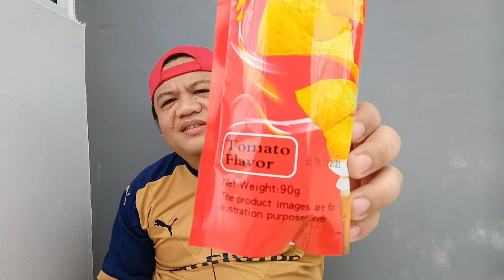Betul betul rangup ni CV yam chip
BAH MARI MAKAN .
Mukbang shows, food reviews, street food and trips for one meal .

Facebook grop mukbang sabahan = sabah mukbang asmr youtuber